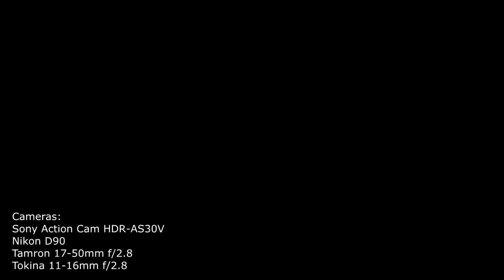Sony Action Cam HDR-AS30V Timelapse Video (Update)